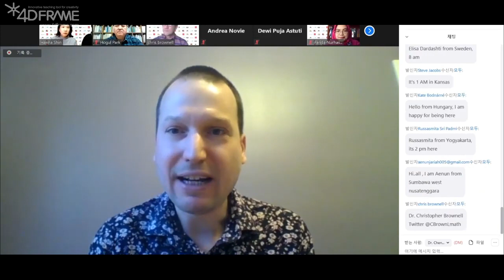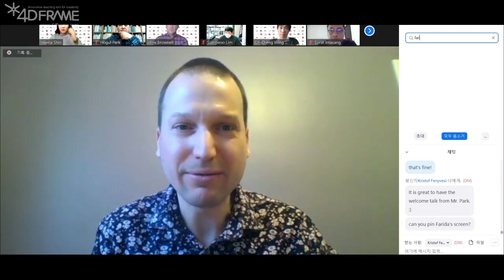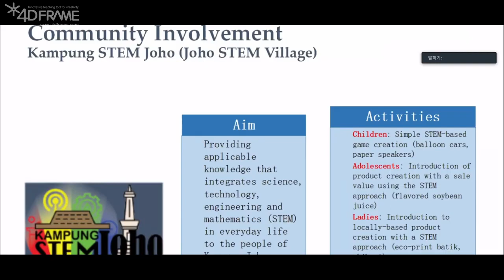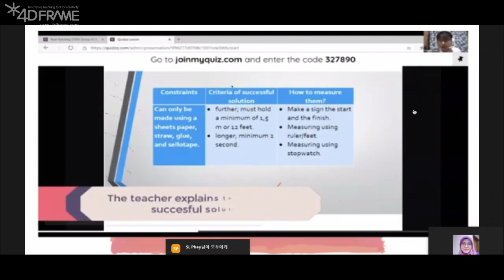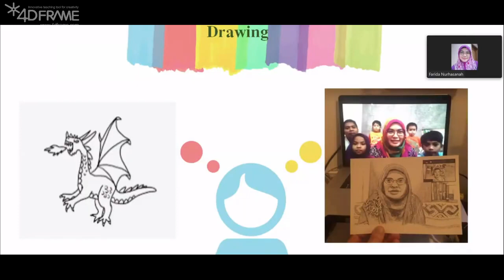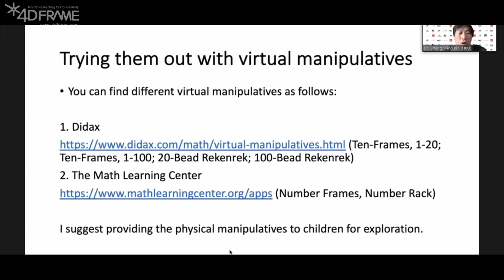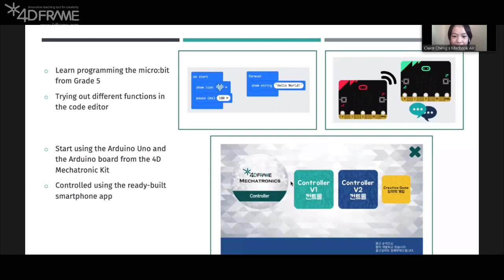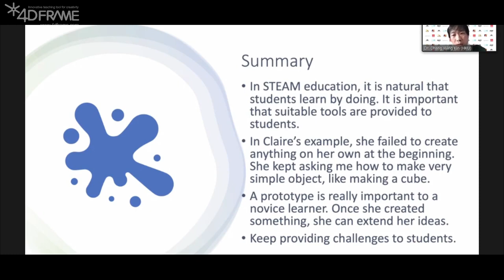Farida Nurhasanah (Indonesia): STEM to STEAM / Cheng Wing Kin (Hong Kong): STEAM with 4Dframe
4Dframe and Experience Workshop's Special STEAM Seminar.